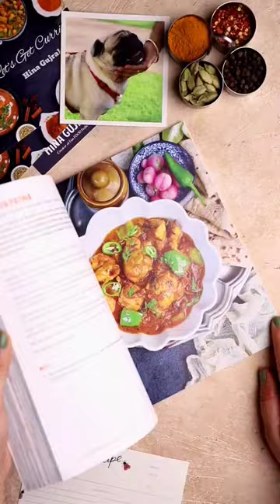Big Announcement Coming Soon!